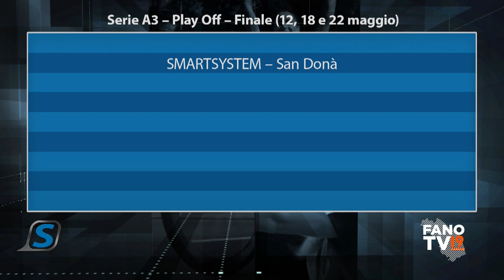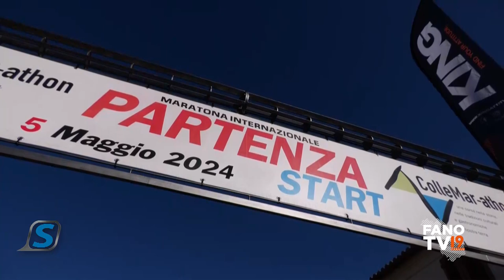Sportissimo - 7 maggio 2024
L'edizione del ventennale della ColleMar-athon al centro della puntata numero 47 di "Sportissimo", il settimanale di Fano Tv. A raccontarla il presidente Annibale Montanari e Marco Savelli del comitato organizzatore. In apertura invece sono il ds della Smartsystem Mattia Brunetti e lo schiacciatore Federico Roberti a commentare la conquista della finale play off dell'A3 di pallavolo grazie alla vittoria in gara tre su Belluno. Spazio anche al calcio, con l'Alma Juventus Fano che da retrocessa batte il Real Monterotondo nell'ultima di campionato, e ad Antonio Mascia e Giulio Giustiniani, maestri dell'AM Taekwondo.